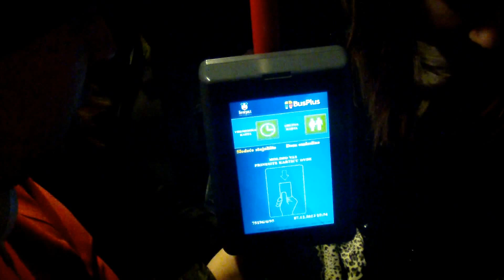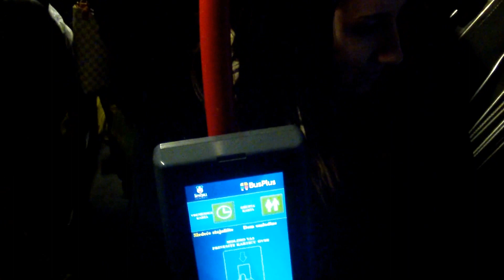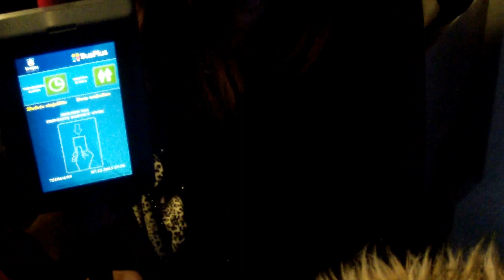DZEDAJKE IZ NISA